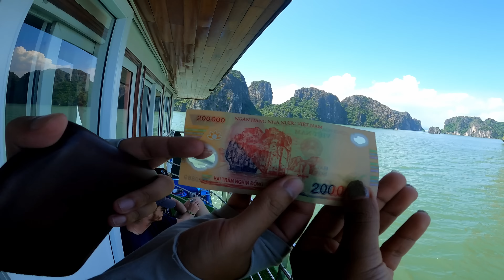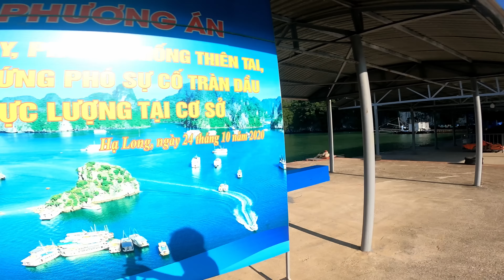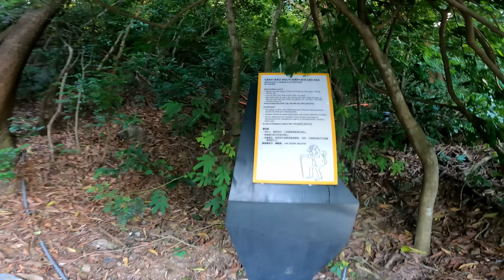Natural Wonders of the world | Halong Bay | ಇಲ್ಲಿಂದ ಚೈನಾ ಕೇವಲ 100km ಅಷ್ಟೆ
Natural Wonders of the world | Halong Bay | ಇಲ್ಲಿಂದ ಚೈನಾ ಕೇವಲ 100km ಅಷ್

backpack with m
ಕನ್ನಡ
Kannada vlogs